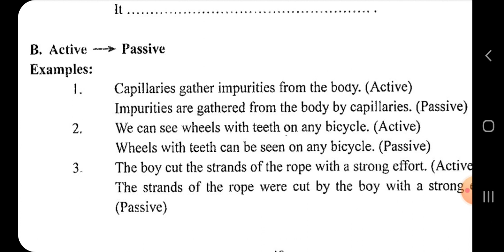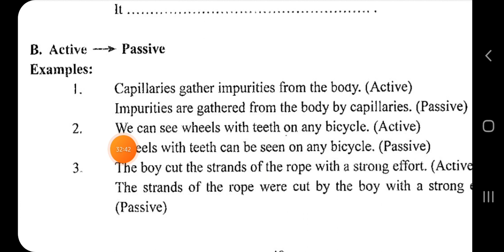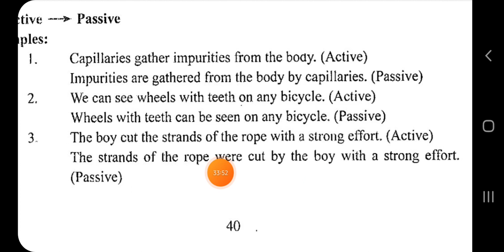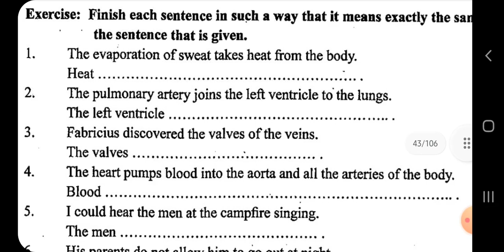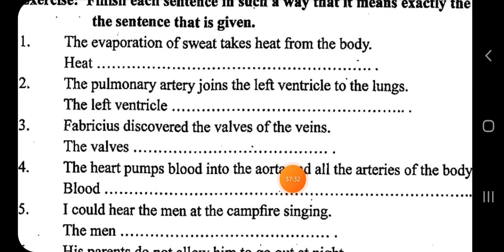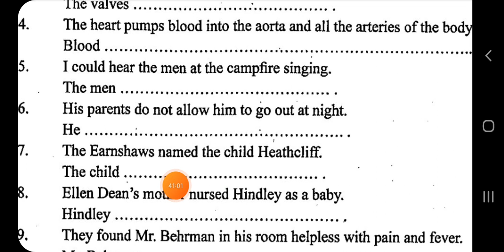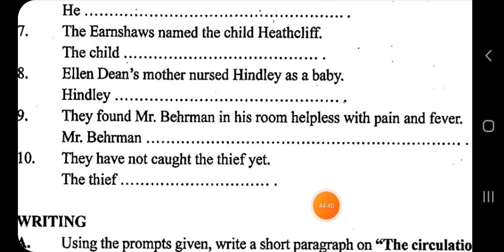Myanmar English textbook Grade 10 Class 9th in Rohingya language.